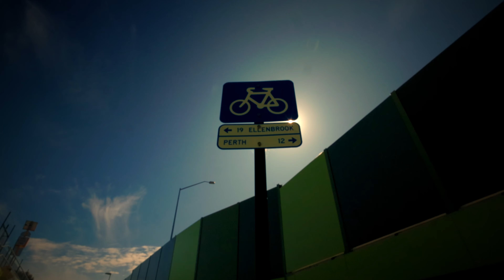Aero integrated Handlebars, really faster?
NOW ON RUMBLE: Waynosfotos
Less ads

Troll, negative, or name calling comments will be removed.

Jerseys
Purple/Black with Waynos Fotos emblem as displayed in the video.
My size is 2XL and I am 85kg and 185cm tall for an idea of sizing.
Pricing $75.00 USD + shipping(to you) just need to confirm shipping costs to you to get a final  TOTAL pricing.

Sizing in inches;
3XS: 27-29, length front: 17, Length arm: 10 (back order only)
2XS: 30-32, length front: 18, Length arm: 10 (back order only)
XS: 32-34, length front: 18, Length arm: 10 (back order only)
SMALL: chest 34-36, length front: 19,  Length arm: 10
MEDIUM: chest 36-38, length front: 20,  Length arm: 11
LARGE: chest 38-40, length front: 21,  Length arm: 11
Xtra LARGE: chest 40-42, length front: 22,  Length arm: 12
2x Xtra LARGE: chest 42-44, length front: 22,  Length arm: 12
3x Xtra LARGE: chest 44-46, length front: 22,  Length arm: 13 (back order only)
4x Xtra LARGE: chest 46-48, length front: 22,  Length arm: 13 (back order only)
5x Xtra LARGE: chest 48-50, length front: 22,  Length arm: (back order only)

- [ ] Wayne Produ
- [ ]  Equipment
- [ ] Canon R3
- [ ] Canon EOS R
- [ ] RF 35mm lens
- [ ] RF 85mm lens
- [ ] EF 50mm lens
- [ ] EF 40mm lens
- [ ] Gimbal Feiyutech AK4500
- [ ] Rode pro microphone
- [ ] GoPro 9
- [ ] Editing
- [ ] IPAD using Lumafusion mobile app
- [ ] Affinity
- [ ] Music/sound effects
- [ ] Sourced from Storyblocks via Lunafusion and received a commercial license to use their content